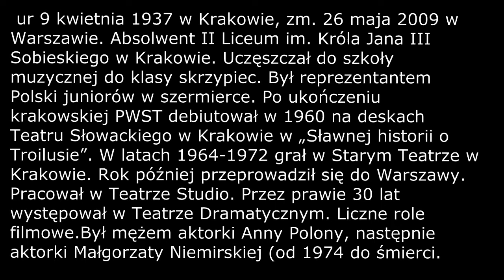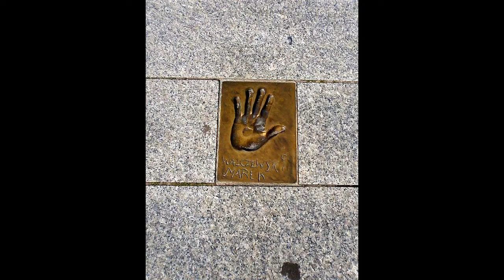mówi Marek Walczewski aktor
nagranie z około 1977 roku